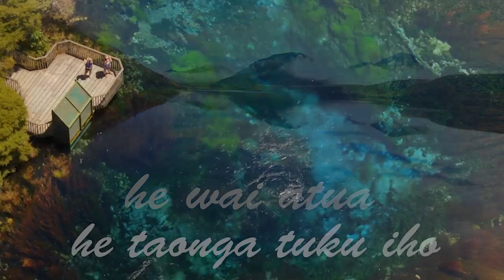Welcome to IUHPE 2019!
Ngā mihi, ngā whakataukī, ngā reo pōwhiri, ngā manu kōrero o tēnā rohe o tēnā rohe tēnā koutou. He mihimihi mahana tēnei i runga i ngā āhuatanga o te rā me ngā tini manaakitanga kei mua te aroaro. Nō reira tēnā koutou, tēnā koutou, tēnā tātou katoa.

As Co-Chairs of the 23rd IUHPE World Conference on Health Promotion, we are pleased to announce the coming of this prestigious event to New Zealand. It is a tremendous honour for the Health Promotion Forum of New Zealand (HPF) to be hosting the Conference in association with the International Union for Health Promotion and Education (IUHPE). Without doubt the IUHPE world conferences are most significant occasions that bring together those dedicated to health promotion from across the globe. For newcomers and old timers alike, these meetings every three years define the “state of the art” in health promotion practice, research, and theory. It also represents a unique platform to showcase New Zealand’s innovation and excellence in health promotion to a global audience, along with our country’s natural beauty, culture and hospitality.

The theme of our Conference is Waiora: Promoting Planetary Health and Sustainable Development. It is based on the traditional Maori concept of ‘Waiora’. Maori are the Indigenous peoples of Aotearoa New Zealand. Translated literally as ‘healing and healthy waters’, Waiora refers to the interconnectedness of our physical and spiritual worlds with our environment. As a theme, Waiora reflects the dependence of our own health on that of our planet, and recognises the major global challenge of balancing ongoing development with environmental stewardship.

Sione Tuitahi,
Executive Director, Health Promotion Forum of New Zealand
Co-Chair 23rd IUHPE World Conference on Health Promotion

Graham Robertson
President, IUHPE